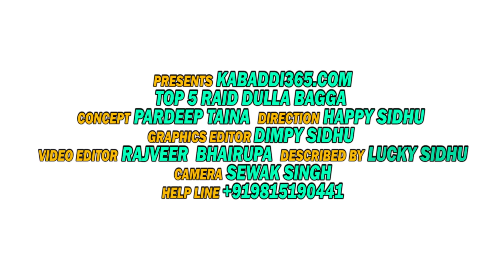Top 5 Raid Dulla Bagga at Kabaddi Tournament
By Kabaddi365.com
5. Dulla Bagga Touch Faryad Shakkarpur
4. Dulla Bagga Touch Keepa Bhunder
3  Dulla Bagga Touch Sandeep Nangal Ambian
2. Dulla Bagga Touch Kabaddi Stopper
1. Dulla Bagga Touch Sohan Rurki
Present: Kabaddi365.com
1. Concept: Pardeep Taina
2. Direction: Happy Sidhu
3. Graphics Editor: Dimpy Sidhu
4. Video Editor: Rajveer Bhairupa
5. Described By: Lucky Sidhu
6. Camera: Sewak Manuke, Jinder Aklia
7: Video Selection: Lakha Sharma, Mithu Khokher, Rana Sidhu, Gurpreet Sidhu, Kamal Sidhu, Prabhjot

                       if you like it deserved and must share